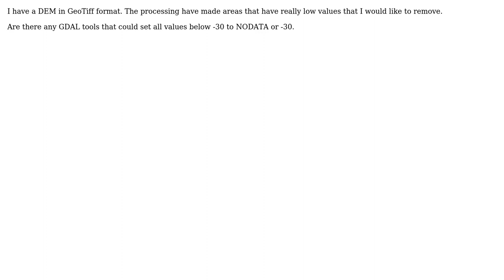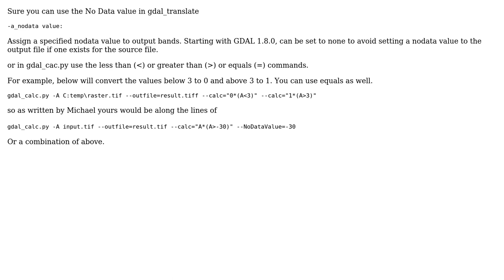GIS: Remove values below a given value with GDAL for DEM geo tif files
With thanks & praise to God, and with thanks to the many people who have made this project possible! | Content (except music & images) licensed under CC BY-SA | Music | Images & others | With thanks to user Poul K. Sorensen user If you do not know- just GIS and the Stack Exchange Network Trademarks are property of their respective owners. You are responsible for your own actions.